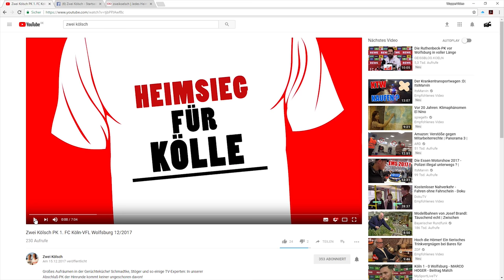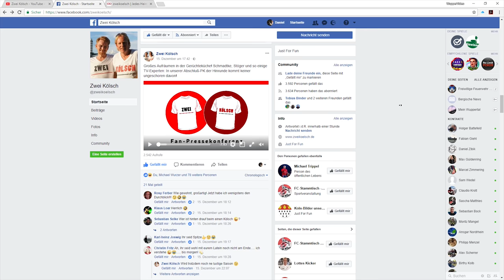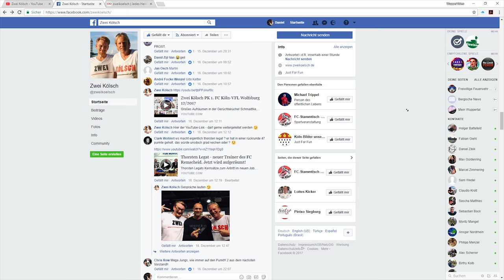Zwei Kölsch - Fußballfans aus Leidenschaft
Seit mehr als 40 Jahren sind die "Zwei Kölsch" bereits Fans des 1. FC Köln.
Mit ihren außergewöhnlichen Ideen, wie zu jedem Heimspiel extra T-Shirts mit Sprüchen bedrucken zu lassen, oder die erste deutsche Fan-Pressekonferenz zu gründen, sind sie aber ganz besondere FC-Fans.
Wir hatten die Möglichkeit, die beiden bei den Dreharbeiten ihrer Fan-Pressekonferenz und zu zwei Fußballspielen zu begleiten.

Der Beitrag ist als ein Schulprojekt für das Unterrichtsfach Bild- und Tonproduktion entstanden.

Beitrag:
Daniel Evers
Claudio Krott
Tim Ludwig
Norman Schichtel

Wir möchten betonen, dass wir für den Beitrag weder Freibier noch Geld von Gaffel - Kölsch erhalten haben.